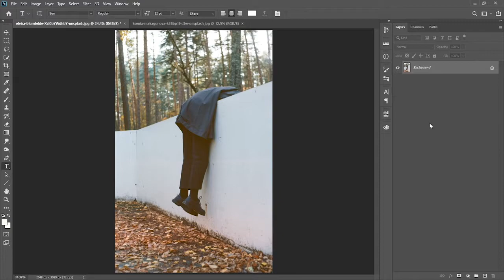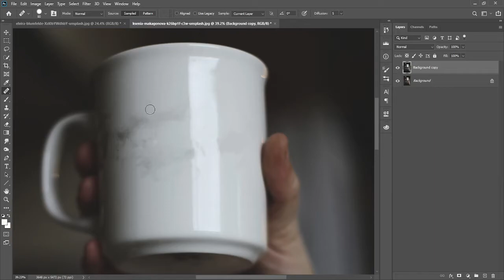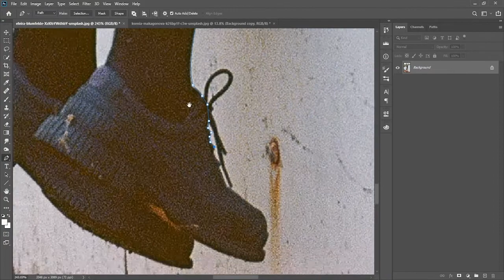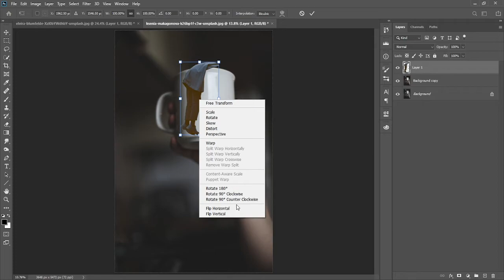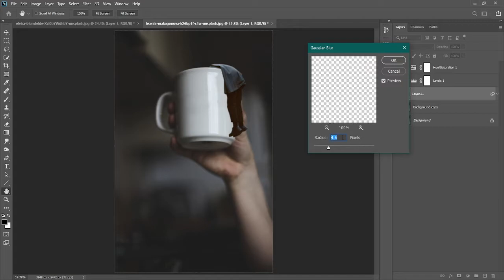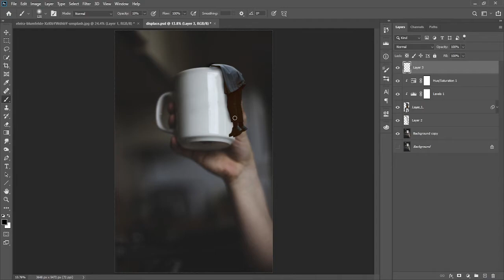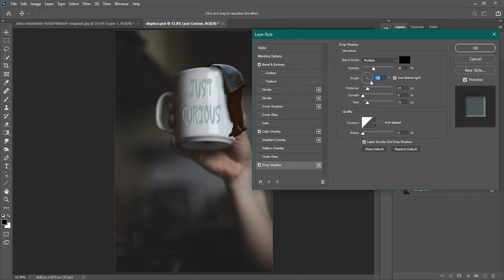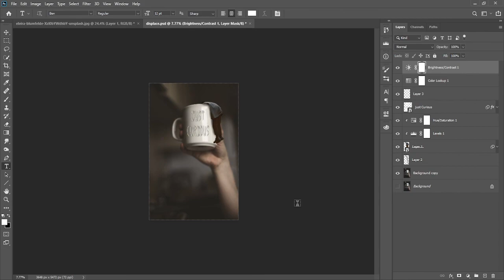Photo manipulation using cup and man | Remove and replace words | Photoshop 2020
Photo manipulation using cup and man
In this episode we will be looking at how to remove the words for the cup and replace with customer words or graphics and the curious to see what inside the manipulation.

in this i have used 2 images to combine and create the effect and some tools to remove the text and add a custom text.

check the finished picture Instagram @vnp777

images used.